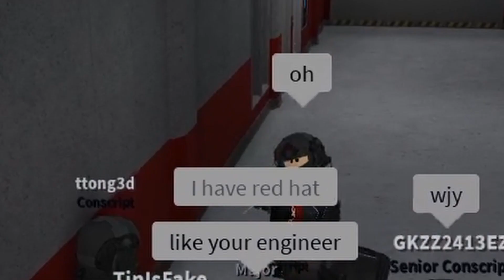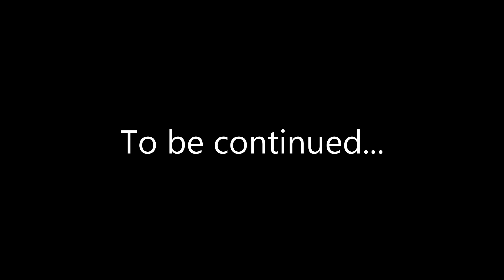Roblox SCP Guard Major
Yeah yeah
So now , I have burning marshmallow on my head.
It's pretty hot not gonna lie. (My head is on fire)
Btw , This game is very fun don't forget to try it out